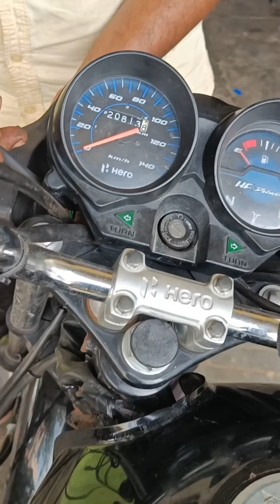LED police light ko kaise lagaen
LED police light ko kaise install Karen